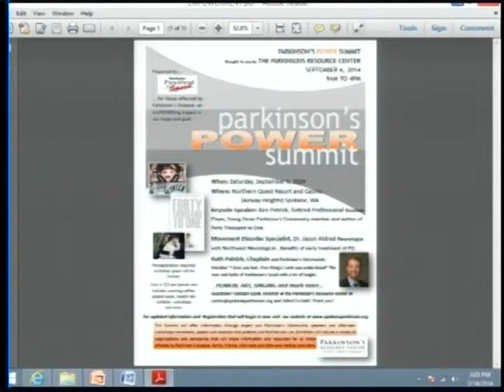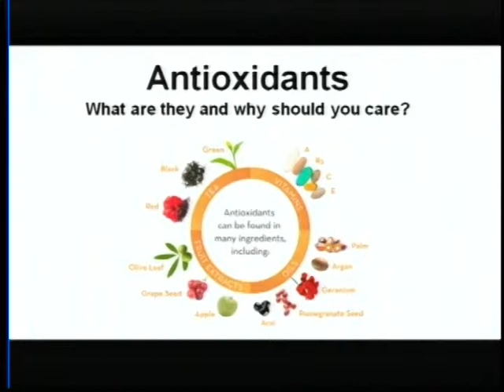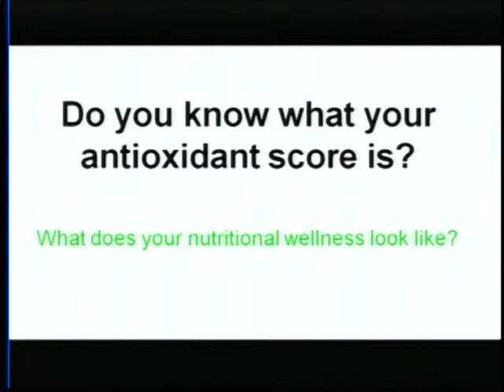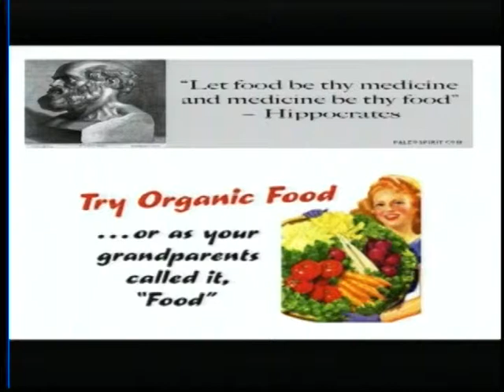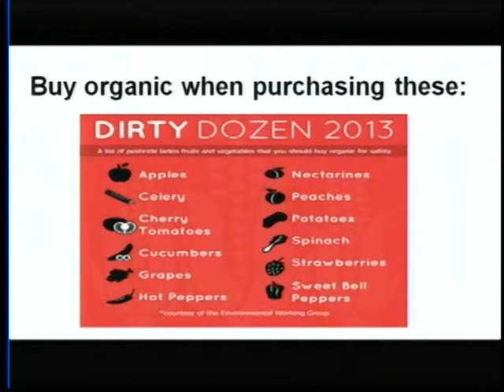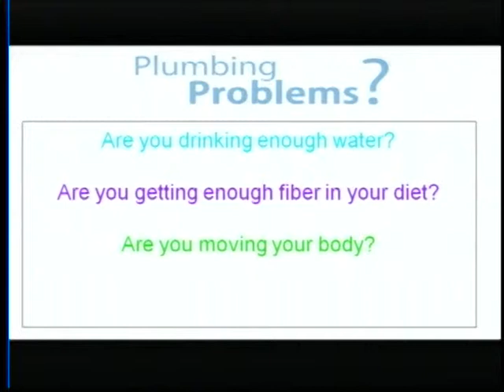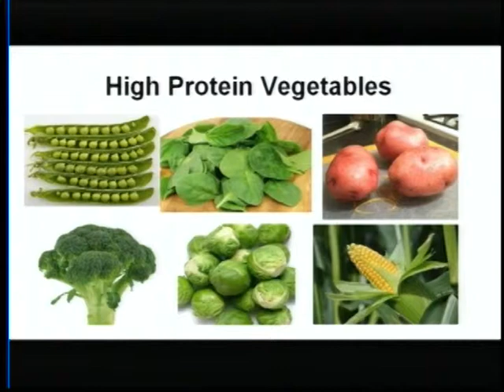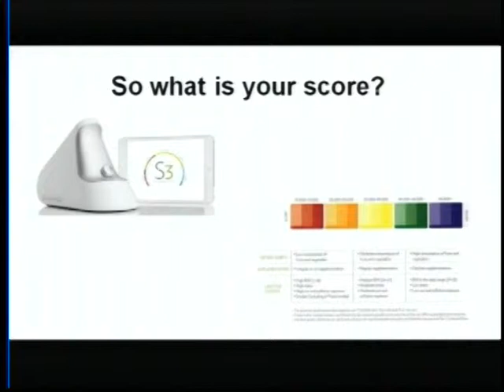Practicing good Nutrition in a practical and useful approach is important for everyone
CHHC, AADP, CCWS Certified Holistic Health Coach and  Danelle Practicing good Nutrition in a practical and useful approach is important for everyone. Crabtree, CMA-C, Corporate Health Alliance Representative.

This seminar gives you basic, practical and useful information about nutrition with a focus about what antioxidants are; why they are important; and how using antioxidants you can increase your overall wellness.
July 14th, 2014: Sabrina Gonder